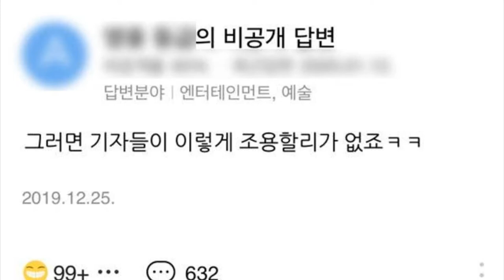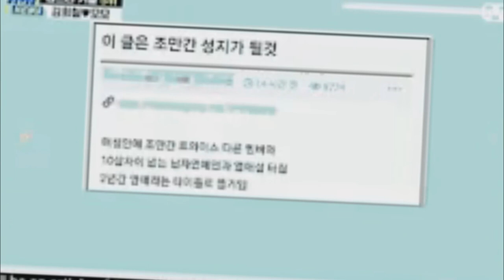3 Veces que los IDOLS hicieron PREDICCIONES sorprendentemente precisas sobre las CITAS de los idols